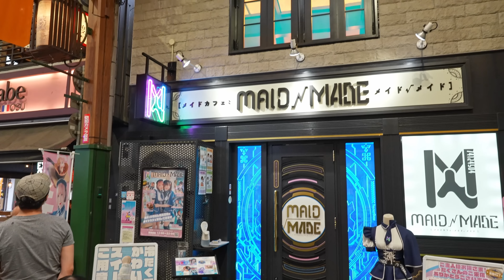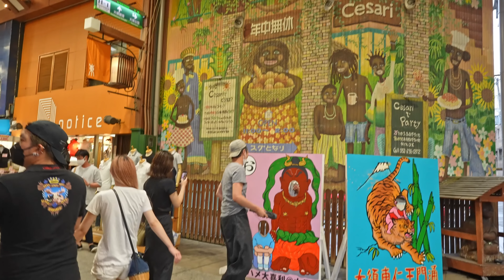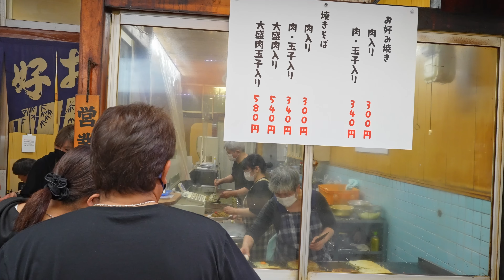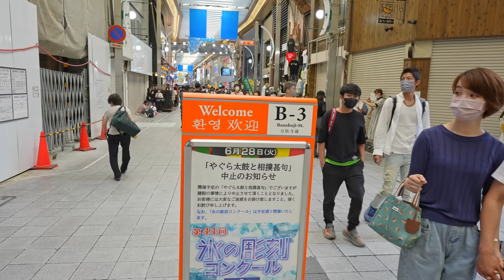Nagoya’s lively otaku paradise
►►► My equipment's ►►►

►IMPORTANT Note  !